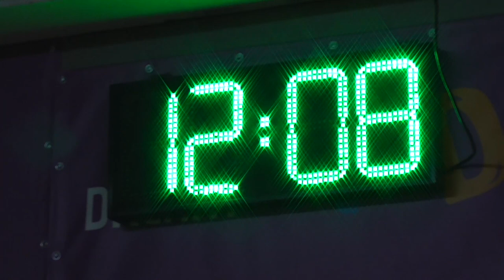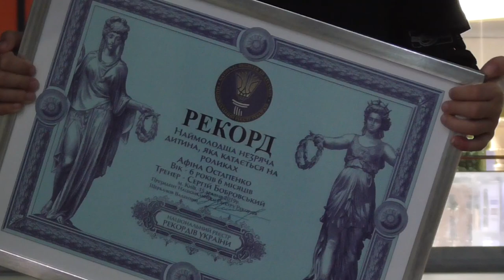6-річна незряча дівчинка стала рекордсменом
Експерти Національного Реєстру Рекордів України зафіксували безпрецедентне досягнення дитини в категорії «Сила духу».
Киянка Афіна Остапенко, незряча від народження дівчинка, безпомилково виконує практично всі завдання, які передбачені програмою дитячого ролерфітнесу.
Системні заняття на ролердромі допомогти їй освоїти й інші види спорту, в тому числі, гірські лижі, сноуборд, вейкборд, боротьбу.